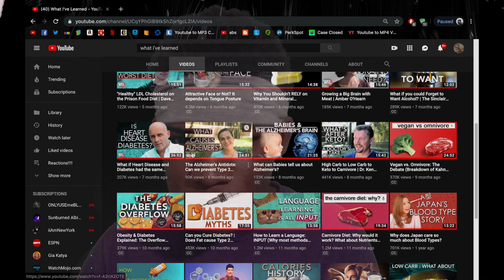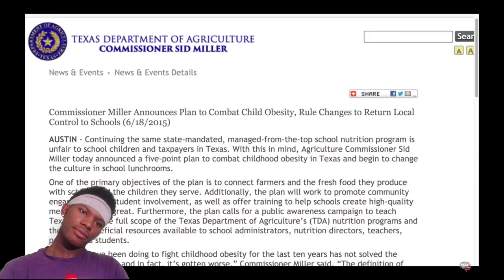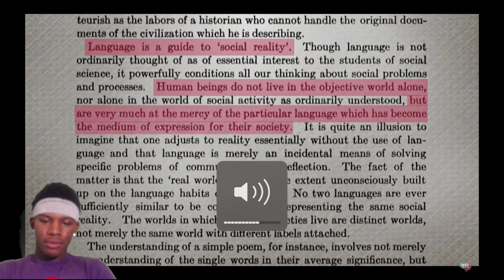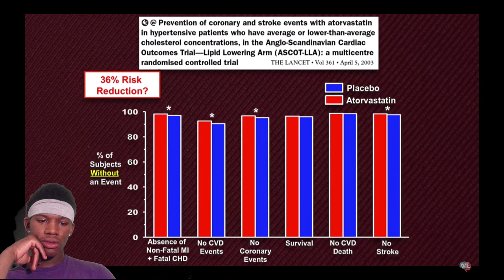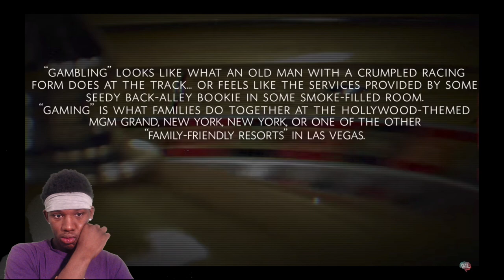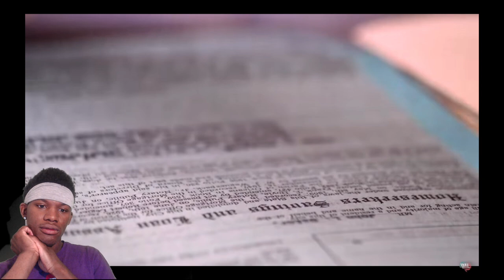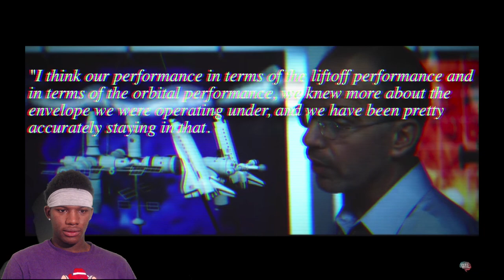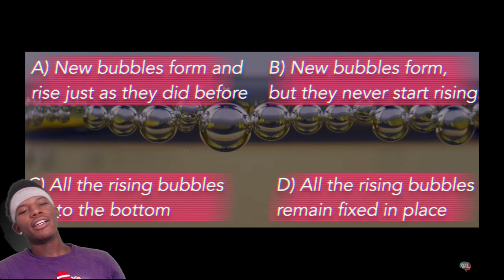"What I've Learned" How To Lie Without Lying (Reaction)